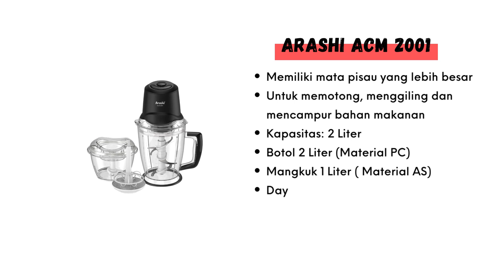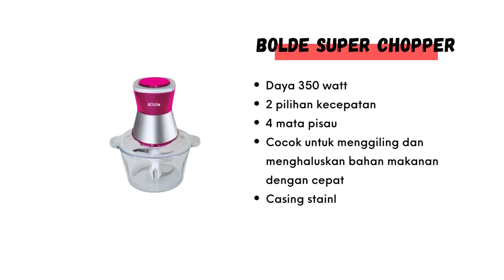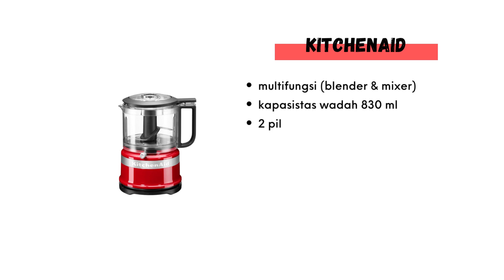10 Rekomendasi Food Chopper Terbaik, Murah dan Berkualitas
Inilah 10 Rekomendasi Food Chopper Terbaik untuk bumbu dan daging

food chopper terbaik,mini chopper terbaik,food chopper terbaik dan murah berkualitas bagus,rekomendasi food chopper murah terbaik 2023,rekomendasi blender bumbu terbaik,rekomendasi chopper terbaik untuk daging dan bumbu